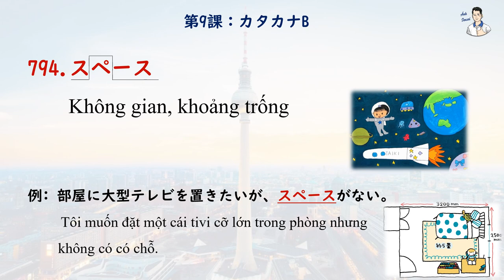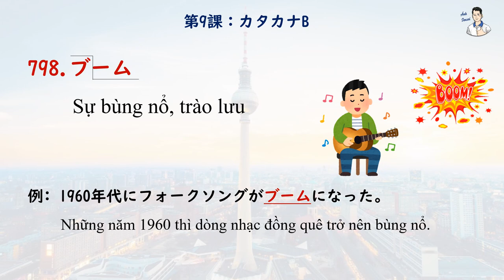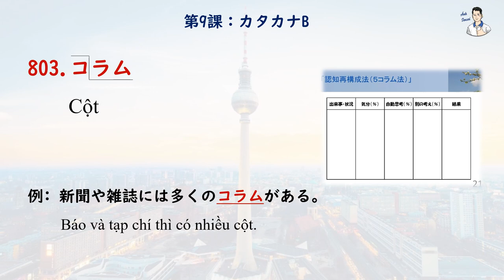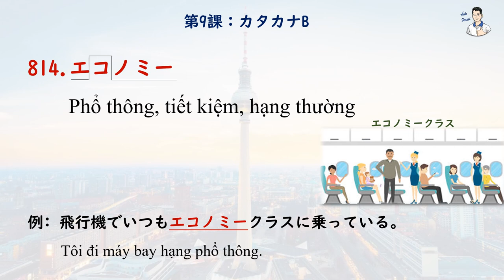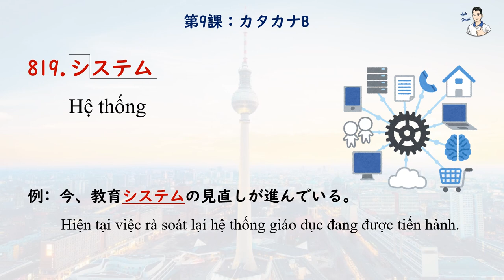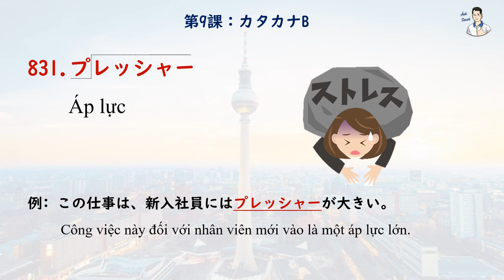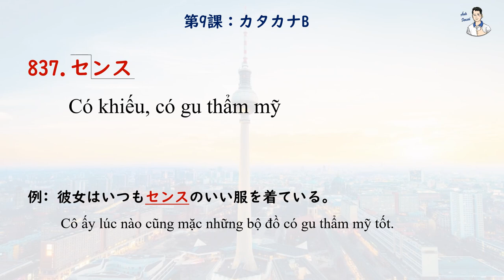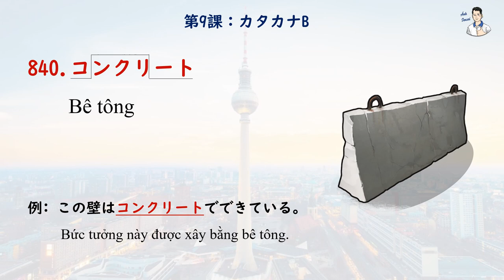Mimikara Goi N2 - Unit 9 Katakana B (791 - 840)